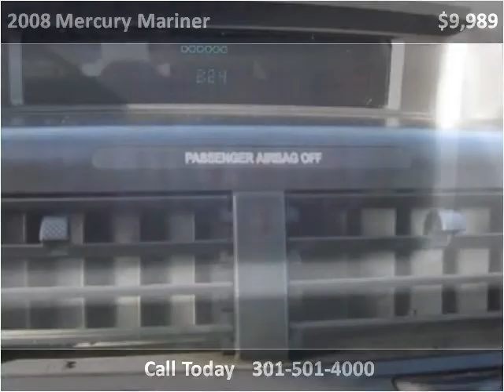2008 Mercury Mariner Used Cars Accident MD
This 2008 Mercury Mariner is available from Art Butler Auto Sales.